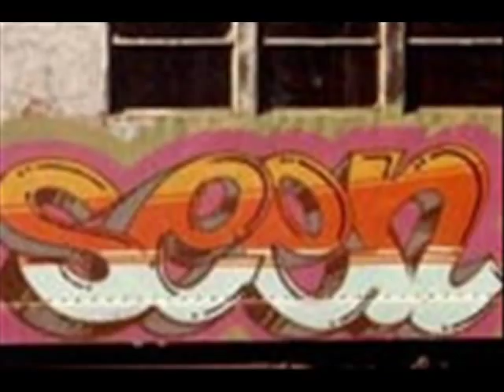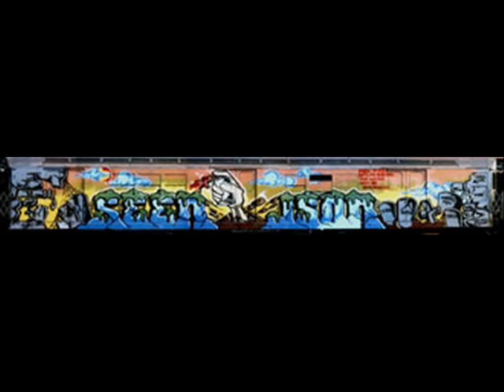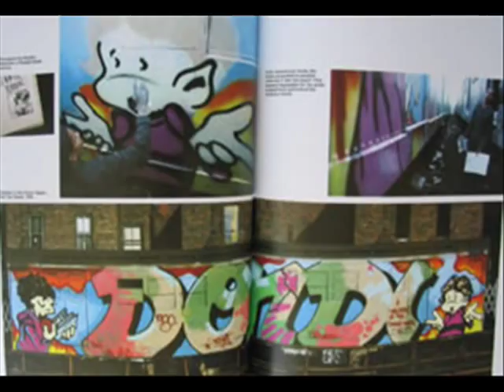Rammlezee vs K-Rob-Beat Bop (Graffiti Hall Of Fame)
Graffiti from back in the days (early 70s-80s) Dedicated to 'Dondi' and 'Rammlezee' RIP